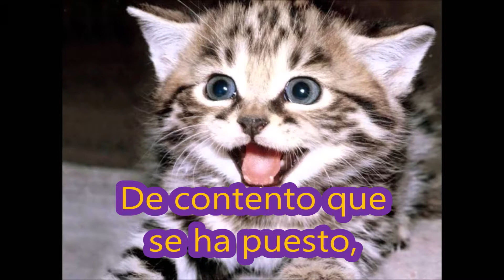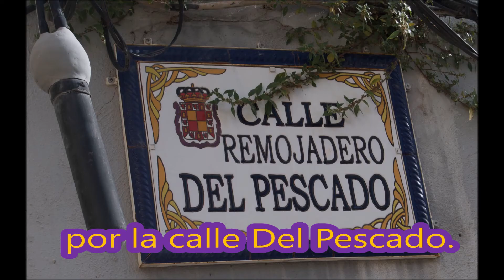Estaba el Señor Don Gato a ritmo de Cha Cha Chá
Canción popular Estaba el señor Don Gato a ritmo de Cha Cha Chá.